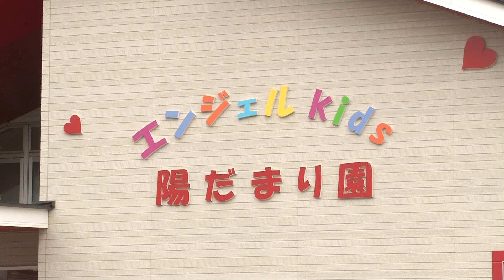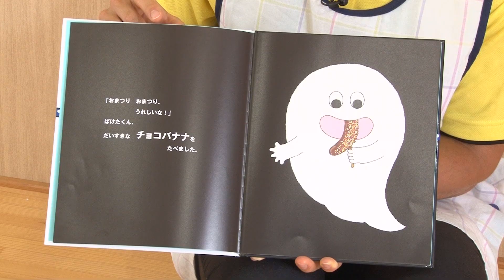保育施設で大人の職業体験✨‹エンジェルkids陽だまり保育園›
新発田市に介護施設や保育施設を複数構える「社会福祉法人 いじみの福祉会」で、今回体験させていただくのは「エンジェルkids陽だまり保育園」

外で遊べるスペースも充実した広々とした園内で、
0歳から5歳までの子供たちが通っています🌷

保育方針は「げんきにあそぶこ」
心の元気と体の元気、遊ぶことで子供たちの成長を育んでいます🍀

大人の職業体験、ということで、実際に保育の仕事を特別に一日体験！

この日は、お祭りごっこ！
制作した神輿を担いで、高齢者を楽しませたりおやつに綿あめを食べたりと行事が盛りだくさん！

大角アナウンサーが、保育士体験で「読み聞かせ」から「寝かしつけ」まで奮闘！？

『まるどりっ！UP』
毎週土曜あさ9時30分～11時15分　生放送

まるどりっ！UP